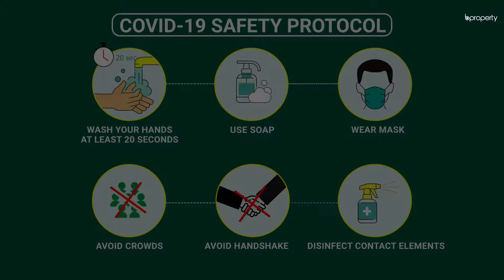Valuable 2,000 Sq. Ft. Flat in Gulshan | Flat for Sale in Dhaka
Gulshan is a highly luxurious zone with the classiest locations that enhance its attractiveness as one of the poshest places to reside in. The apartment here is an ideal abode, glamorously designed on a strategically created floor plan. The tremendous capacity coupled with an aristocratic outlook instantly impresses those who set their first glance upon the imperial home. White walls and light-colored tiles give this residence a neat appearance that induces a spacious perception. Full-length windows and pleasant balconies are the gateways of light and air in the apartment, making it completely fulfilling. for more info or call